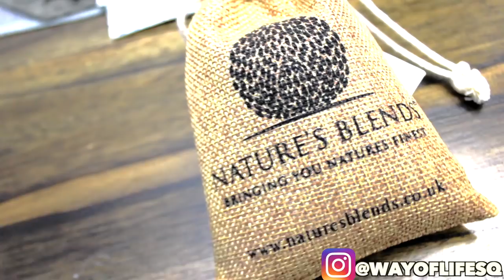MUSLIM REACTS TO NEW GAY JESUS NETFLIX MOVIE